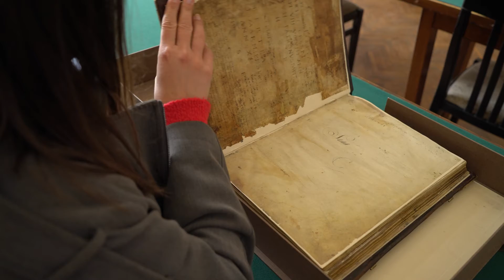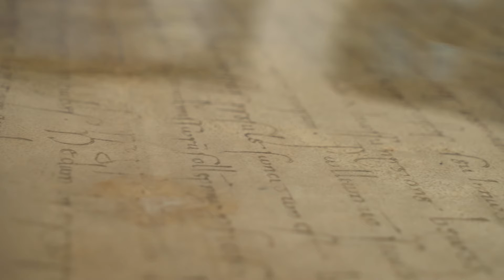Studij Povijest Jadrana i Mediterana